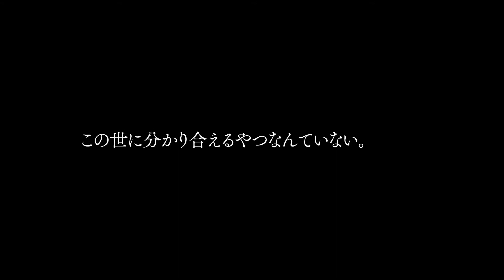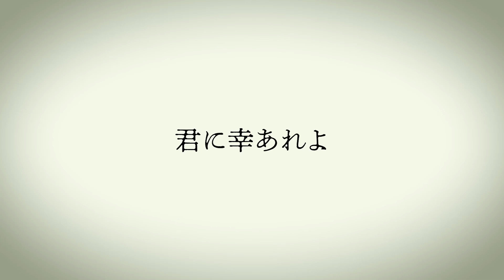映画『君に幸あれよ』予告編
櫻井圭佑監督作『君に幸あれよ』が、2023年2月4日より渋谷ユーロスペースほかにて公開されることが決定した。あわせてポスタービジュアル、場面写真、予告編が公開された。

■公開情報
『君に幸あれよ』
2023年2月4日より、渋谷ユーロスペースほか全国順次公開
監督、脚本、編集：櫻井圭佑
出演：小橋川建、髙橋雄祐、玉代勢圭司、久場雄太、浦山佳樹、鈴木武、二宮芽生、松浦祐也、中島ひろ子、諏訪太郎
撮影：寺本慎太郎
照明：渡邊大和
助監督：柳田鉱
撮影助手：長橋隆一郎
録音、整音：寒川聖美
ヘアメイク：UBI
制作：鹿江莉生
アソシエイトプロデューサー：前信介
プロデューサー：小橋川建、櫻井圭佑、髙橋雄祐
配給、宣伝：MAP
2022／日本／カラー／78分
©︎映画「君に幸あれよ」製作委員会